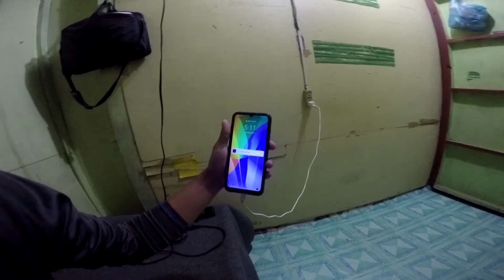Ang "BABAIT PALA NG TRYCLE DRIVERS NG KABACAN? Unexpected |" L'A'T Vlog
Ang babait pala ng trycle drivers ng Kabacan.

Thank You so Much everyone. Maging mabuting tao kalang Libre Yun, 🙏